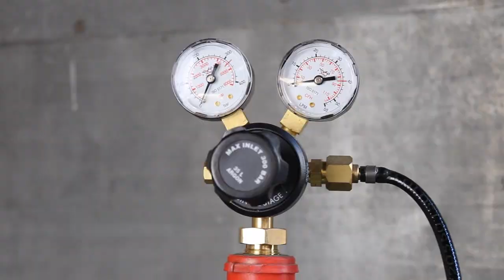RECOVERY TRUCK BUILD DAY 5, BUILDING THE RAMPS. RAMP TRUCK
Day 5 on the transit beaver tail build, I'm making the ramps.
Here's some of the tools used in this video:
(USA PAGE)

 My names Matt Urch and I own and run Urchfab welding and fabrication.
I specialise in custom automotive fabrication from building roll cages  to complete one off builds.
I built the worlds most unique and oldest drift car known as the drift rod  which can be found on my channel.
So if your into grinding, welding, fabricating, drifting, going fast etc, your in the right place!